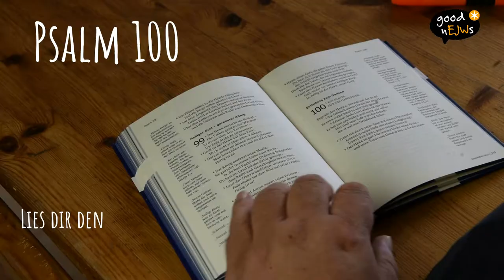DonnerstagsAnstoß mit Hannah - 28.01.2021